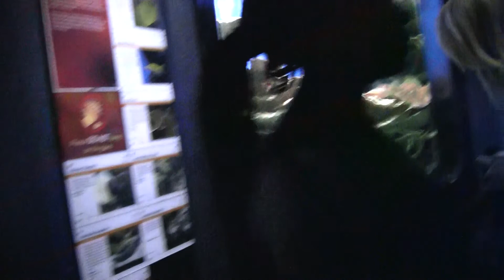London zoo aquarium various fish species